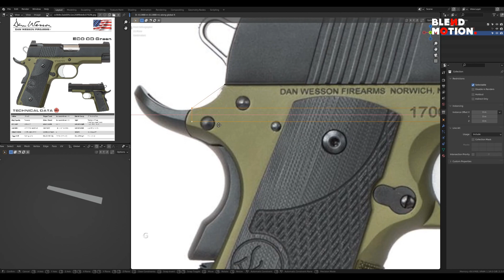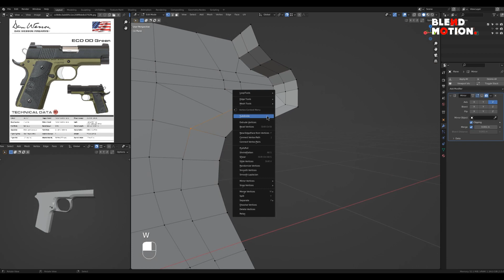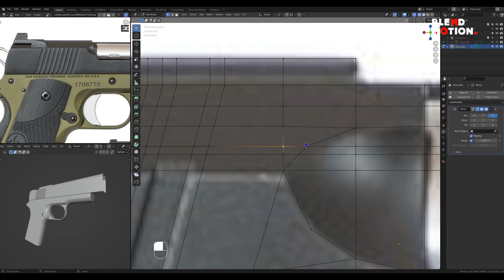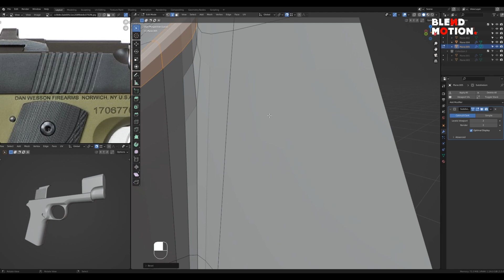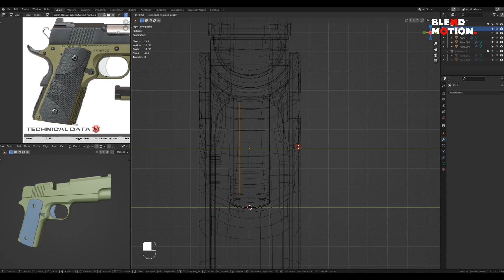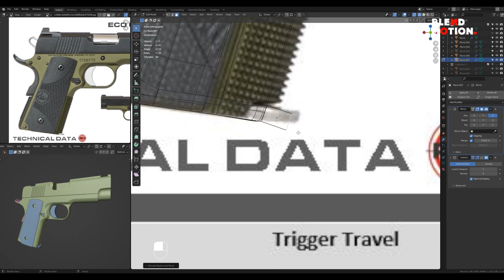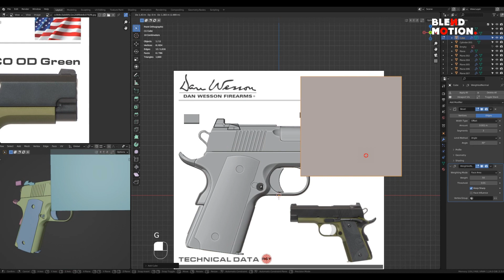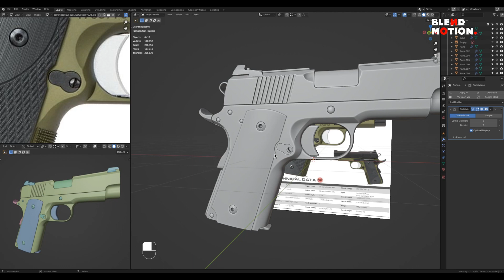Modeling Weapon #08 | Dan Wesson ECO Green | Blender 3.3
00.00 Body
26.00 Revolver
58.00 Handle
01.05.00 Switch
01.32.00 Scoop
01.39.00 Complete part

Source image :
Photo Phone / Camera